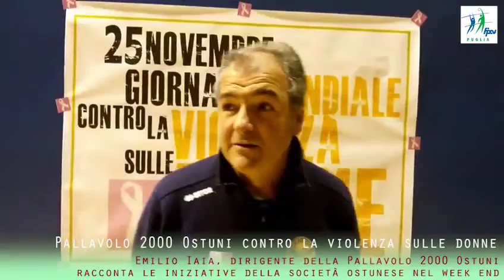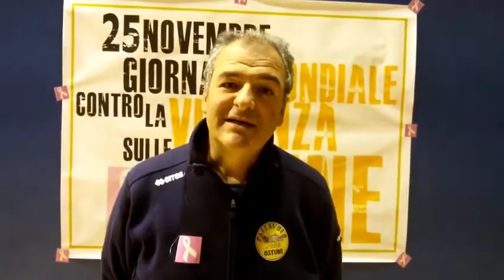27-11-2016: fipavpuglia - La Pallavolo 2000 Ostuni contro la violenza sulle donne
fipavpuglia Le iniziative della Pallavolo 2000 Ostuni in occasione della giornata contro la violenza sulle donne.